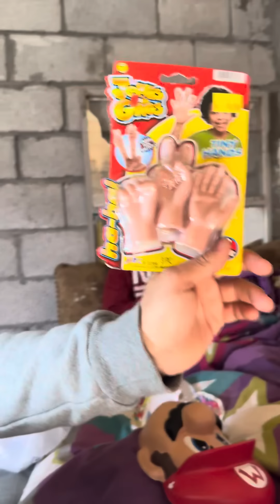Le hice una broma a Jose